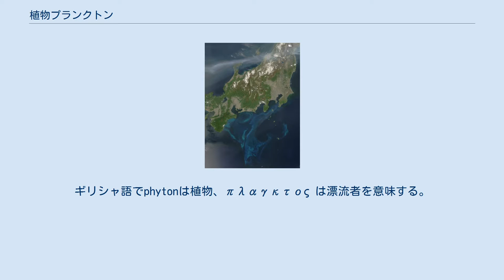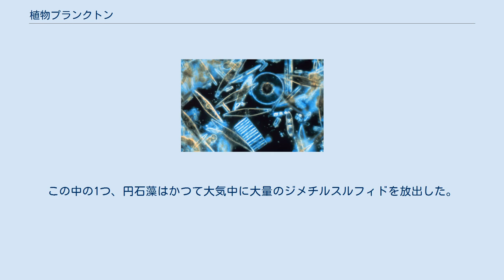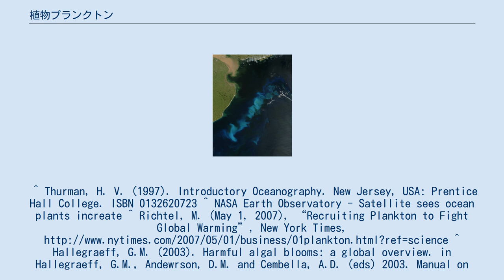植物プランクトン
南大西洋に発生した大量の植物プランクトン（水の華）（2006年2月15日） 太平洋の日本付近に発生した水の華（2005年5月4日） 植物プランクトン（しょくぶつプランクトン、Phytoplankton）とは、プランクトンのうち独立栄養生物の総称である。
ギリシャ語でphytonは植物、πλαγκτος は漂流者を意味する。
多くの植物プランクトンは小さすぎて裸眼で個体を識別することはできない。
しかし十分多くの数が集まれば、その葉緑素によって水全体が緑色に染まって見える。
 植物プランクトンは光合成によってエネルギーを生産し、有光層と呼ばれる海や湖の水面で生活する。
光合成を通じ、植物プランクトンは二酸化炭素を「食べて」、酸素を産生する。
地球上の酸素の維持に大きな役割を果たし、植物全体の酸素生産量のおよそ半分を担っている。
植物プランクトンの固定した二酸化炭素は、海水中や淡水中の食物連鎖の基礎になっている。
鎖の数が少ないという意味において、海中で最も注目に値する食物連鎖の1つは、植物プランクトンがオキアミに食べられ、それをヒゲクジラが食べるというものである。
 海洋の場合、海洋生物の基礎生産を担う植物プランクトンと透明度は負の相関がある。
つまり、基礎生産の高い（水産資源量の多い）海は、植物プランクトンが多いことにより緑色等に着色した海であり、透明度は低い海である。
 一般に植物プランクトンの増殖と海藻類の増殖は競合する。
比較的流れが穏やかで栄養塩が十分ある場合、植物プランクトンが繁殖しやすい。
また、表層で植物プランクトンが繁殖した場合は透明度が低下し、海底等に生息する海藻類が光合成できなくなる。
流れが速く栄養塩が不足しがちな（植物プランクトン濃度が低い）場合は海藻が繁殖しやすい状況と考えられている。
 一般に植物プランクトンの分布は栄養塩の分布にも影響をうける。
栄養塩のうち溶存無機態のもの、硝酸塩、リン酸塩、ケイ酸、微量金属元素などが必要であり、この分布は陸からの流入や雨、海洋深層水等の底層水の湧昇、生物ポンプ等の影響による。
 南極海などのHNLC海域では鉄の不足がある。
一般に、植物プランクトンが体内に取り込む栄養素（レッドフィールド比）は、元素比で、Ｏ：Ｃ：Ｎ：Si：Ｐ：Fe ＝ 212：106：16：15：1：0.001 である。
光合成に伴い酸素と炭素は二酸化炭素や水から吸収する。
また、ケイ素は海水には豊富（溶存珪酸塩（SiOH4）約2mg/l）にある。
このため、植物プランクトンの繁殖にとって、窒素やリンや鉄等が海水中に不足しやすい。
人為的な影響として、様々な排水の流入が大きな影響を与える場合があり、時に植物プランクトンの大発生を促し、そのために透明度が著しく失われることを、赤潮やアオコなどと言う。
 植物プランクトンは、珪藻と渦鞭毛藻が代表的である。
珪藻のレッドフィールド比は、C：N：Si：P = 106：16：16~50：1 であり、珪素（Si）が必要である。
ほとんどの植物プランクトンは光合成生物であるが、混合栄養性のものや色素を持たない従属栄養性のものもいる。
従属栄養性のものはしばしば動物プランクトンとみなされ、そのなかでもよく知られているのがヤコウチュウやディノフィシス属の渦鞭毛藻である。
これらの生物は他の生物やデトリタスを摂取することで炭素を取り入れる。
 珪藻 植物プランクトンには光合成を行う微生物が全て含まれる。
植物プランクトンは水中の食物連鎖の基礎になるという生態学的に重要な役割がある。
しかし地上生態系の植物と違って、分類学上の植物プランクトンは多岐にわたり、真核生物の原生生物、原核生物の真正細菌、古細菌が含まれる。
海中にはおよそ5000種の植物プランクトンがいると言われている。
競争する資源が限られる中で、どのようにこんなに多様性を持って進化してきたのかは良く分かっていない。
 数の上で、最も重要な分類は珪藻、藍藻、渦鞭毛藻やその他の藻類の仲間である。
この中の1つ、円石藻はかつて大気中に大量のジメチルスルフィドを放出した。
ジメチルスルフィドは硫黄に変わり、雲凝結核となって雲を作った。
サルガッソ海や太平洋亜熱帯循環などの貧栄養な海域では、植物プランクトンの多くをピコプランクトンが占める。
 ^ Thurman, H. V. (1997). Introductory Oceanography. New Jersey, USA: Prentice ...